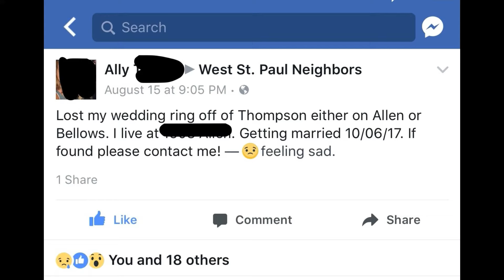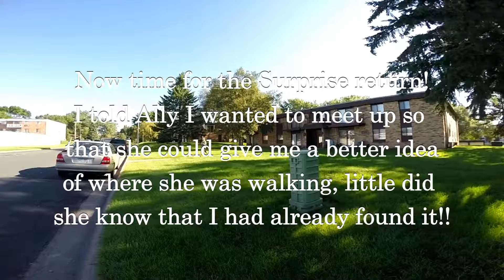Lost ring recovery and return!! 8/22/2017 Ally's Lost Ring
I was given a heads up about a post on Facebook of someone needing help looking for a lost engagement ring so I thought I'd help!!